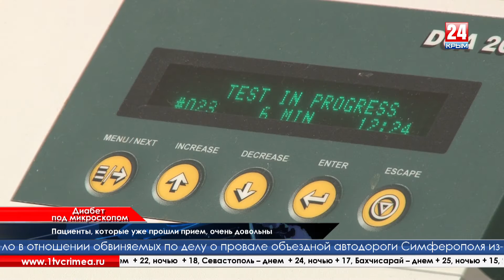Московские специалисты помогают крымским диабетикам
В рамках проекта Общероссийской общественной организации инвалидов и «Эндокринологического научного центра» минздрава страны в Симферополе проводят обследование больных сахарным диабетом. Цель акции – помочь пациентам подобрать оптимальный курс лечения, а также создать основу регистра больных сахарным диабетом в крымской столице.